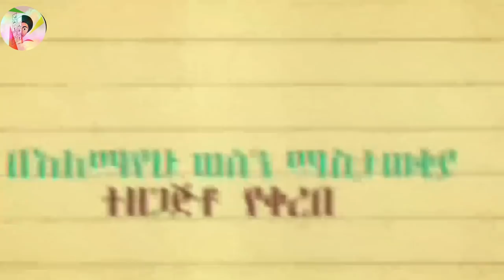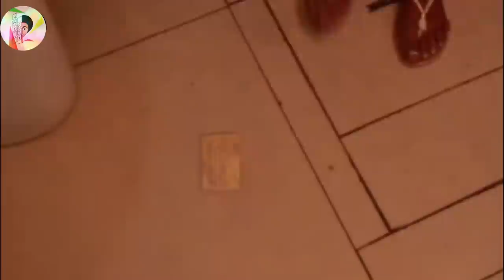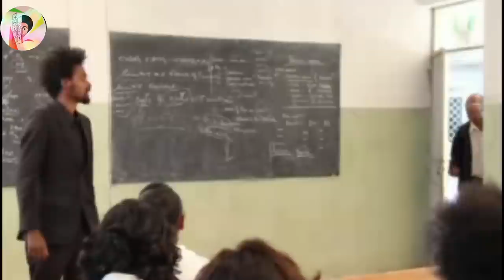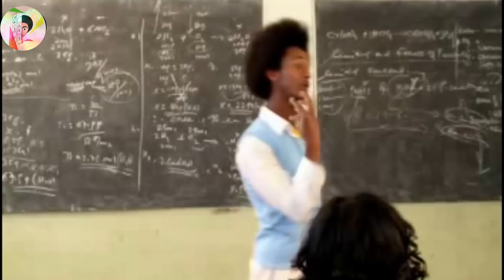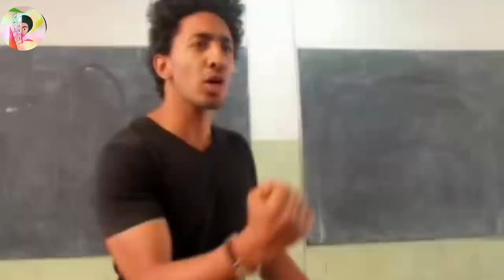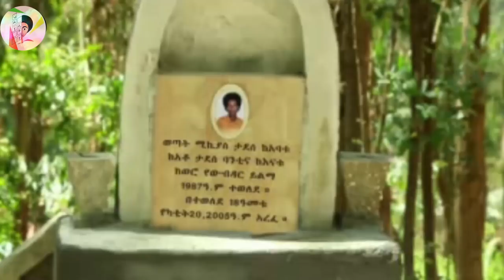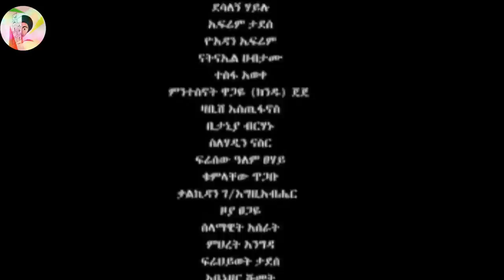Yoadan Ephrem የህሊና ቃል New amharic Movie yahlena Kal Full Length Ethiopian Film 2020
ቻናሉን ሰብስክራይብ በማድረግ ቤተሰብ ይሁኑን Habesha Chewata
በዚ ቪዲዮ ላይ በየመንገዱ ማስክ ሳያደርጉ ራሳቸውንም ሰዎችንም አደጋ ላይ እሚጥሉትን ማስክ ባለማድረጋቸው እያዝናናን አስተምረናቸዋል። ቪዲዮውን አይታቹ ሀሳባችሁን አካፍሉን ቀጣይ ክፍሎችንም እንዲያገኙ የቻናላችን ቤተሰብ ይሁኑ።
ውድ ተመልኳቾቻችን ይህን ቪዲዮ የሰራንበት ቸልተኝነታችን ህይወታችንን እስከ ማጣት እሚያደርስ ስለሆነ በትንሽ ቅጣትና ጨዋታ ሁሉንም የህብረተሰብ ክፍል ለማስተማር የሰራነው ሲሆን ። ተከታታይ ክፍል እንድንሰራላቹ ከፈለጋቹ እንዲሁም ሀሳባችሁን ኮመንት ላይ ያስቀምጡልን።
ሴቶች ላይ የመኪና ቁልፍ መወርወር በጃንሜዳ Habesha Chewata Addis Chewata
በበሀላችን ለጥምቀት ሎሚ በመወርወር ሴቶችን ማጨት የተለመደ ነው ። ዘንድሮ ይህ ሁሉ ቀርትዋል እናም በሀላችንን ለማስታወስ ሁኔታዎችንም ቀይረን እንዲ በመኪና ቁልፍ ሰርተናል ተጋበዙልን። Habesha Chewata
መንገድ ላይ ሽንት መሽናት ነውር ነው ሰዎች ፊትስ ? ዛሬ መንገደኞች ላይ ሚኮ  መንገድ ዘግቶ ከፊት ለፊታቸው ይሸናል መንገደኞች ምን ያደርጉ ይሆን ? ቪዲዮውን ተመልክተው ሀሳቦን ያስቀምጡልን የቻናላችንም ቤተሰብ ለመሆን ሰብስክራይብ ያድርጉን በየሳምንቱ አዳዲስ ቪዲዮዎች ይደርሶታል። Habesha Chewata ሀበሻ ጨዋታ
-ሼክ መሀመድ ሁሴን አላሙዲ አባቴ ነው ኣዚ ሰፈር ነው ታቁታላቹ በማለት መንገደኞችን ሚኮ ፕራንክ አድርግዋል። ክፍል አንድን ተመልከቱልን ይህን ሽንት አስጨራሽ ፕራንክ አንዳያመልጥዎት ሰብስክራይብ ያድርጉ፡፡
የህሊና ቃል New amharic Movie yahlena Kal Full Length Ethiopian Film 2020 | Yoadan Ephrem